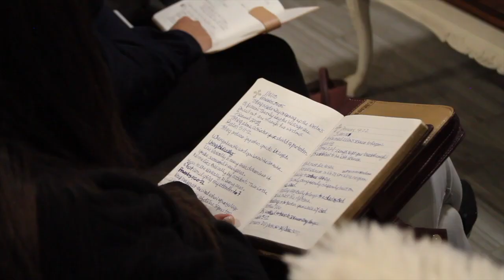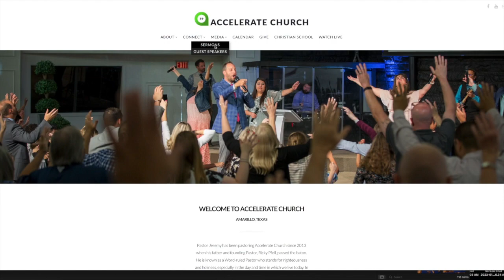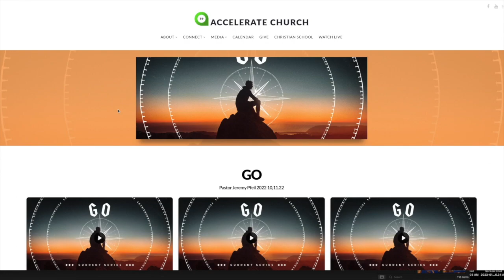"Go" Pt. 3